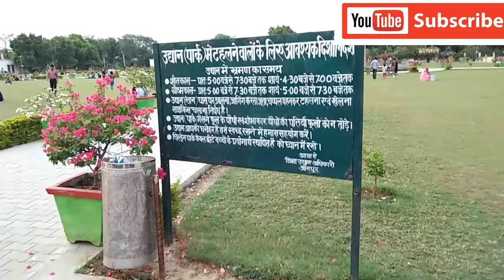जौनपुर का सबसे बड़ा सुन्दर पार्क || एक बार विडीयो को जरूर देखे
Title jaunpur park

Recording manoj kumar

जौनपुर का सुन्दर पार्क इस विडीयो में दिखाया गया हैं ।

  my youtube chanal village darshan

Cantact Mo.9140737284